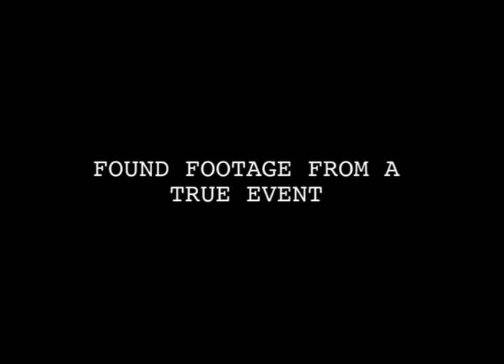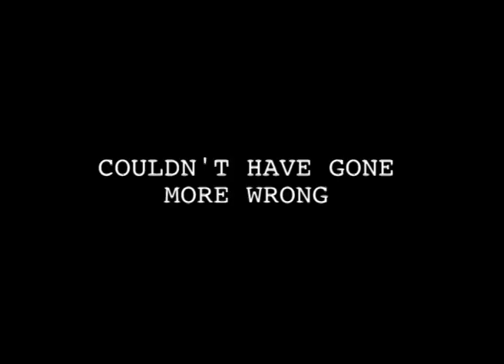File 507 - Official Red Band Trailer (2016) Horror HD